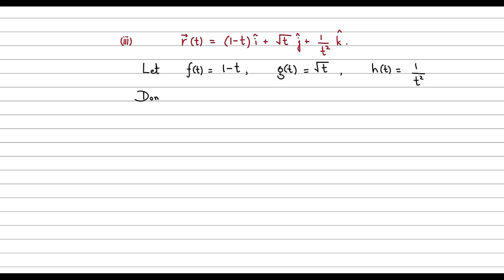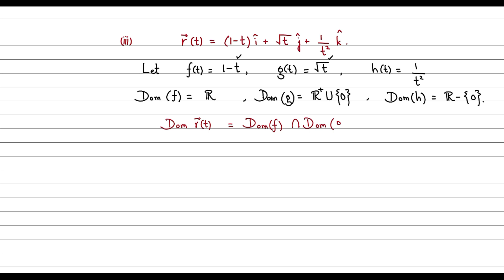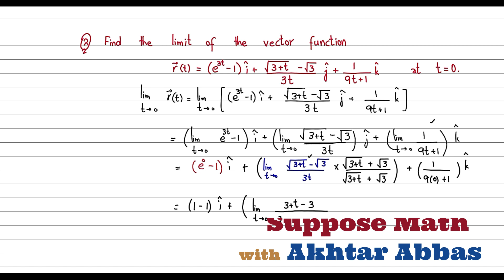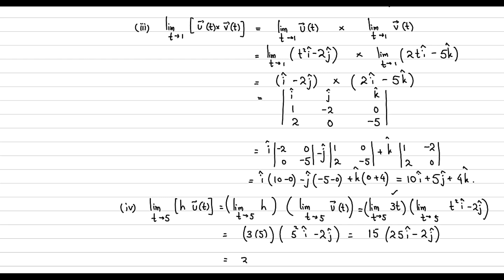Class 12 Exercise 5.1 (COMPLETE) | Differentiation of Vector Functions | Sindh Board (New Course)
All questions of exercise 5.1 are solved in this video.
For any suggestion or correction, plz inform me in the comments or leave a message on 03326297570.

Timecodes:
00:00 Introduction
05:30 Question 1
17:40 Question 2
21:57 Question 3
29:48 Question 4
33:03 Question 5
36:49 Question 6